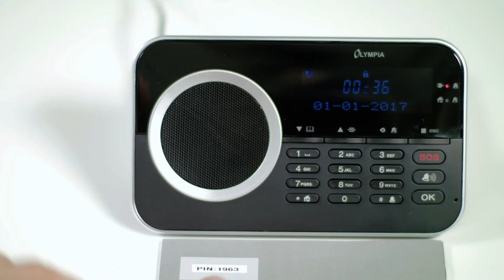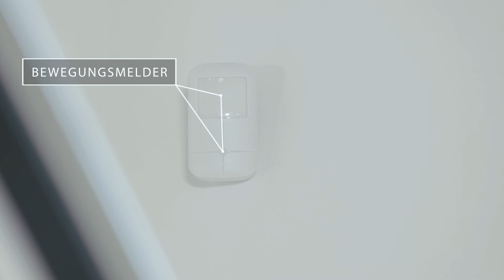Bewegungsmelder neu zweite Generation Alarmanlagen Zubehör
Installationsvideo beschreibt die Anbindung des Zubehörs der zweiten Generation in das Protect-  und ProHome-Alarmanlagensystem.